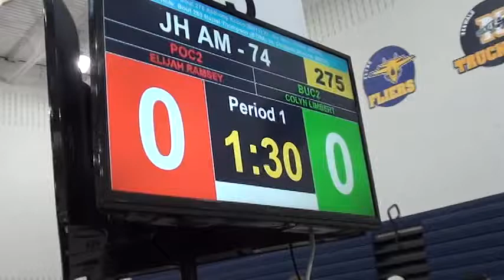74 lbs OAC JH Norwalk Elijah Ramsey vs Colyn Limbert